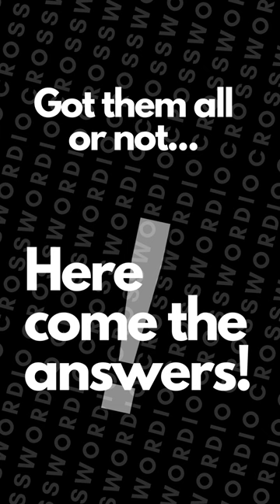Crosswordio Daily! | Ye Olde Sea Legends That Caused Sailors To Shiver In Fear!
🧩 Ready for a maritime challenge? Solve our Ye Olde Sea Legends-themed mini-crossword puzzle from Crosswordio Daily! Enjoy a quick and engaging dive into the nautical world of legends suitable for all ages worldwide! Let's sail through word puzzles! 🌊⚓